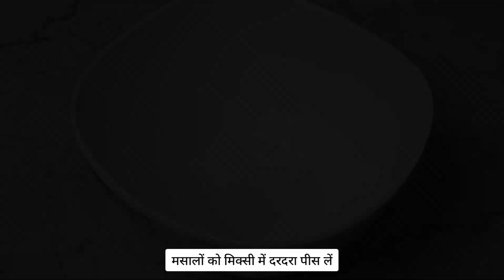Kadai Paneer | Jain Kadai Paneer| स्वादिष्ट कड़ाई पनीर | Restaurant Style Kadai Paneer /Kadai masala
Ingredients of Kadai Paneer Masala

- 2 to 3 red chilli dry
- 1½ tbsp cumin seed
- 1/3 Cup dry coriander seeds
- 1½ tbsp fennel seeds
- 3 to 4 green cardamom
- 1tbsp black paper

Veggies and Paneer

- 1 big size Capsicum
- 2 big size tomato
- 200 gm paneer
- 1 tbsp ghee
- 1 tsp Kadai masala
- 2 pinch salt
- ¼ th tsp red chilli powder

For Gravy

- 4 to 5 tbsp ghee
- 1 tsp cumin seed
- ½ cup (100 gm) cabbage
- ½ cup Capsicum
- 3 tbsp kadhai masala
- 1½ cup tomato Puree
- salt according to test
- ¼ tsp haldi
- 1½ tbsp Kashmiri red chilli powder
- 1½ tbsp kasuri methi
- 2 to 3 tbsp malai
- some fresh coriander leaves

. Hello friends, today I'm going to show you Mango Pickle by 2 ways, Mango Pickle for one year and Instant Mango Pickle, I will also give you tips of pickle while making

youtube Food Jain recipes Cooking Cooking lab Recipes Dishes Nisha Madhulika Cookingshooking Yourfoodlab Ranveer brar Herina Hernia Herina'scookinglab Bestfoodchannel Chef Masterchef Jain food Jain Recipe Ghar ka khana Homemade Homemade Jain food Lab of Herina Cooking Queen By Herina By hernia by herina By Hernia Dhokla Pav bhaji Pao bhaji Khichu Best Trending Memes Tasty Taylor Swift Best Cooking Channel Trending Youtube Channel